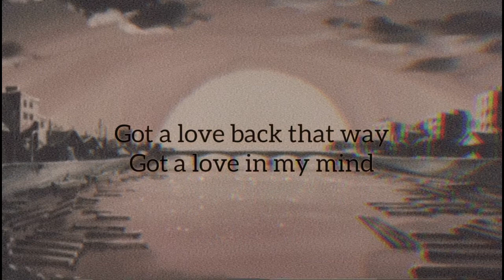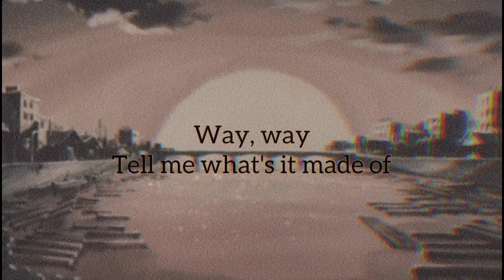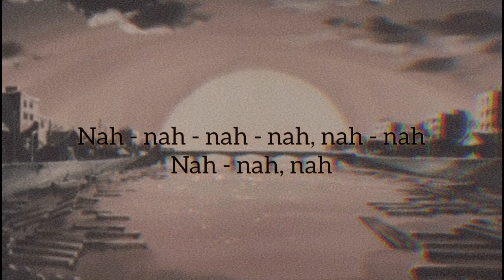Kyle Lux - 222 【Lyric Video】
I hope you enjoy videos :)